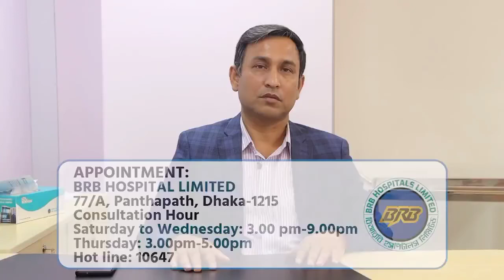✅ডাঃ মোহাম্মদ মাহমুদুল হক (রিপন)||ভাসকুলার, এন্ডোভাসকুলার, লেজার এবং আরএফএ বিশেষজ্ঞ ও সার্জন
🩺ডাঃ মোহাম্মদ মাহমুদুল হক (রিপন)
এম বিবিএস (ডিইউ)
এম এস (কার্ডিওভাসকুলার এন্ড থোরাসিক সার্জারী)
(বিএসএমএমইউ) (হার্ট, বক্ষব্যাধি, রক্তনালী ও বাতজ্বর বিশেষজ্ঞ)
ভাসকুলার, এন্ডোভাসকুলার, লেজার
 এবং আরএফএ বিশেষজ্ঞ ও সার্জন
জাতীয় হৃদরোগ ইনস্টিটিউট ও হাসপাতাল শের-ই-বাংলা নগর, ঢাকা-১২০৭
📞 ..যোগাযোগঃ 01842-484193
  🏥 চেম্বার ১ঃ
বিআরবি হসপিটালস লিমিটেড ৭৭/এ, পান্থপথ, ঢাকা-১২১৫
 🏥রোগী দেখার সময়: শনিবার থেকে বুধবার বিকাল ৩টা-রাত ৯টা পর্যন্ত
🏥  চেম্বার ২ঃ
মেডিল্যাব হেলথ্ সেন্টার লিঃ
স্টেশন রোড, কিশোরগঞ্জ।
📞ফোন: ০৯৪১-৬১৭০, মোবা: ০১৭১৯-৮৯৮৮৮
 🏥রোগী দেখার সময়ঃ
বৃহস্পতিবার বিকাল ৪টা-রাত ১০টা পর্যন্ত শুক্রবার ১০টা-রাত ৮টা

cure n care সব সময় আছে আপনাদের পাশে। স্বাস্থ্যগত বিভিন্ন সমস্যা ও তার সমাধান পাবেন এই চ্যানেলে।
ডিজিটাল ব্র্যান্ডিং ও কন্টেন্ট এর জন্য যোগাযোগ করতে পারেন ০১৯০২৩৪৭১৬৬ নাম্বারে।